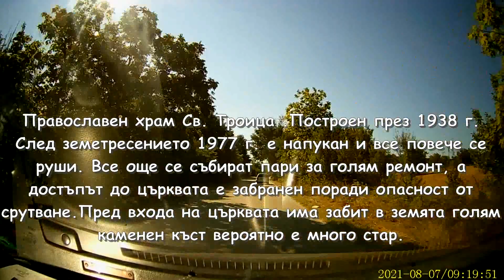Ракитница - Православен храм "Св. Троица" 2021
Православен храм Св. Троица е построен през 1938 г. След земетресението 1977 г. е напукан и все повече се руши. Все още се събират пари за голям ремонт, а достъпът до църквата е забранен поради опасност от срутване.Пред входа на църквата има забит в земята голям каменен кръст вероятно е много стар.Храма е  част от Видинската епархия .

Местоположение:
Надморска Височина-66м.